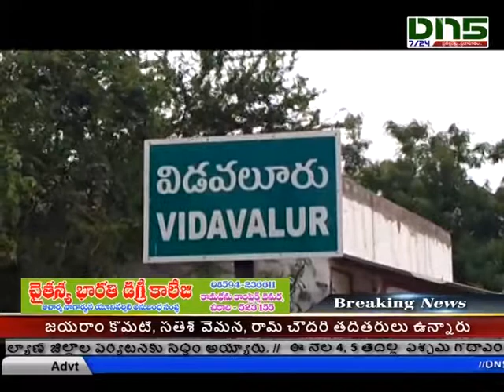టిడిపి నేతలపై జరిగిన దాడిని ఖండించిన ప్రసన్నకుమార్ రెడ్డి|Dn6 News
టిడిపి నేతలపై జరిగిన దాడిని ఖండించిన కోవూరు ఎమ్మెల్యే ప్రసన్నకుమార్ రెడ్డి